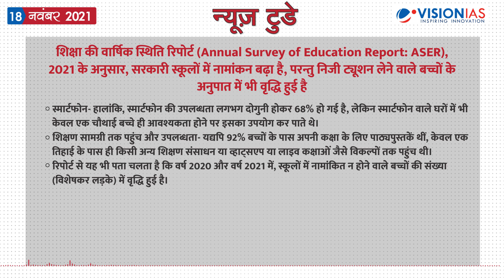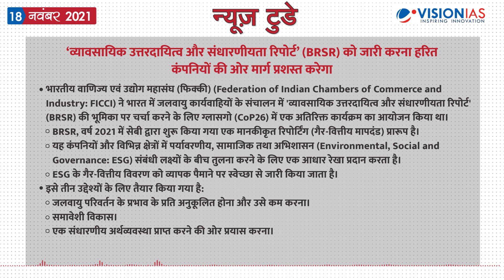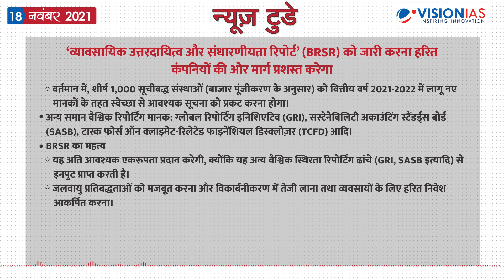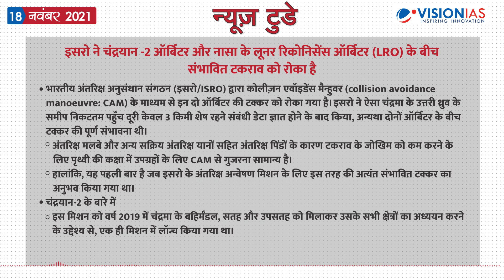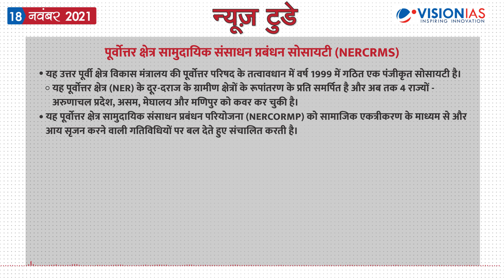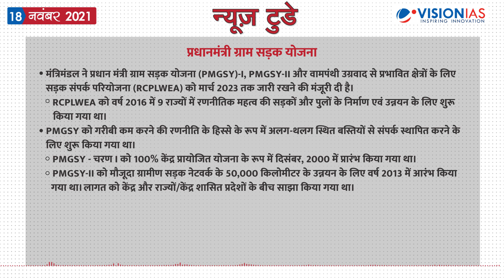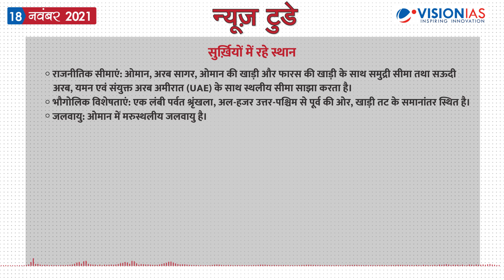न्यूज़ टुडे - डेली करंट अफेयर्स | 18 नवंबर 2021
न्यूज़ टुडे - डेली करंट अफेयर्स | 18 नवंबर की PDF फ़ाइल डाउनलोड करने के लिए पर जाएँ।